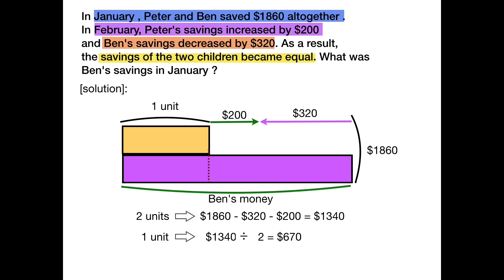Model (at first/after-basic)